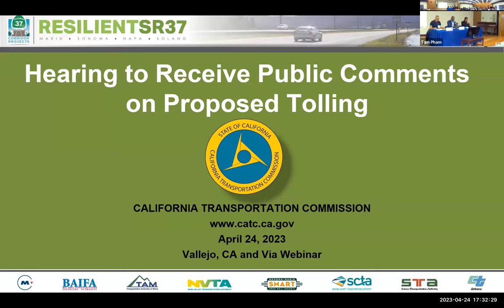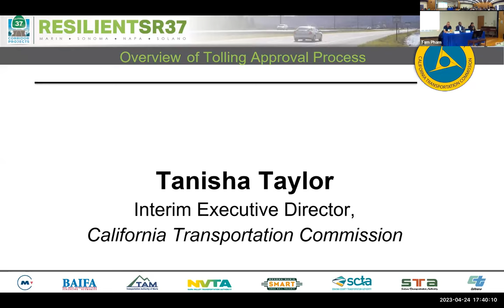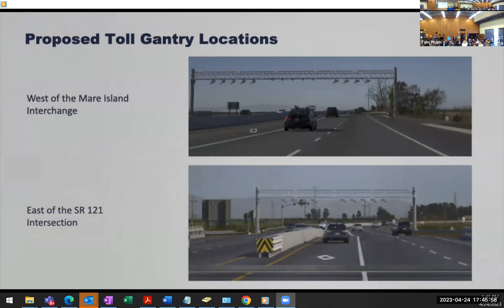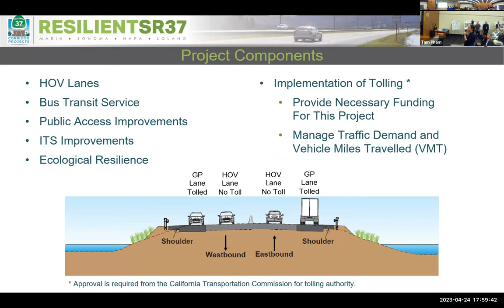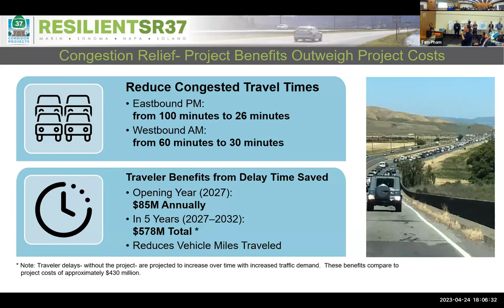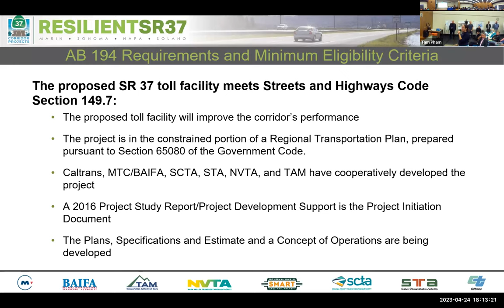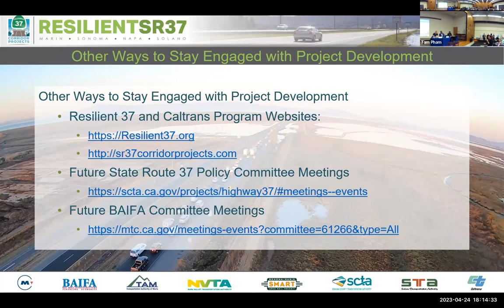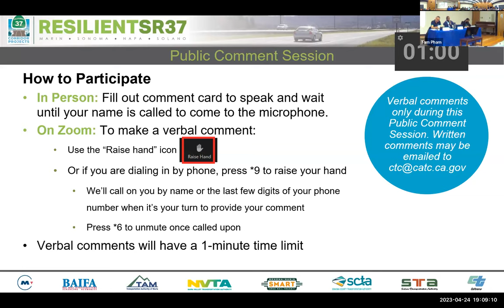State Route 37 Public Hearing Proposal Tolling - April 24, 2023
California Transportation Commission Virtual Meeting
Hearing to receive public comment on proposed State Route 37 Toll Facility  April 24(M), 2023
Vallejo JFK Library
Joseph Room
505 Santa Clara Street